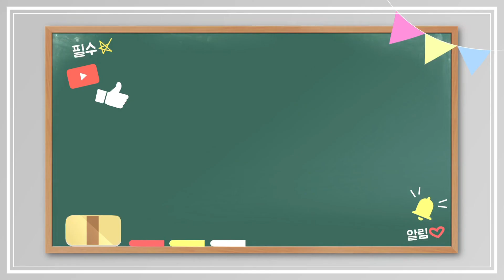생선과 삼겹살 냄새와 연기 걱정없이 이제 맘껏드세요.☎️010 6318 3386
스마트그릴  160.920

서울 타파웨어 공식 대리점
☎️에이스팀장